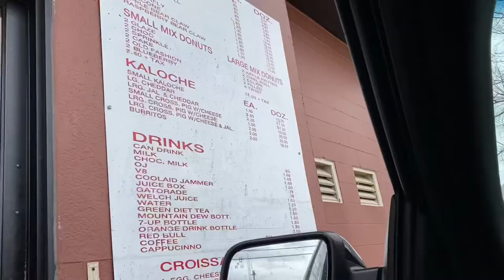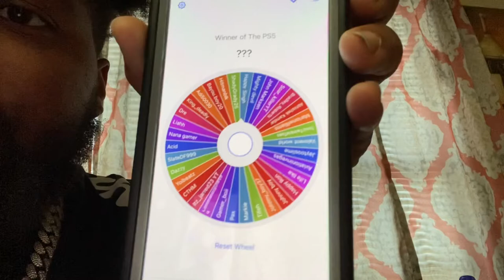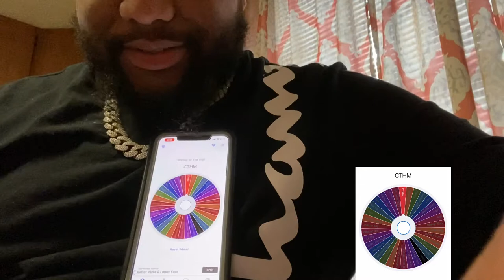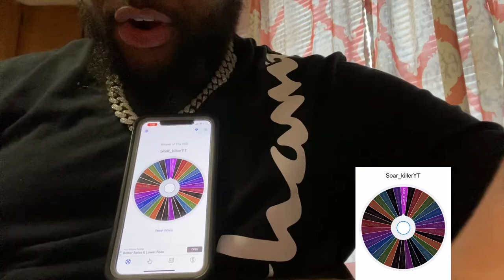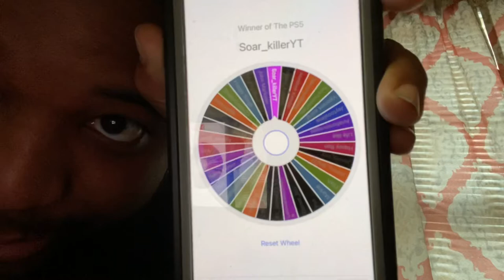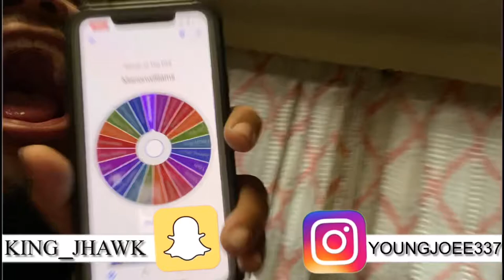The Hawkins Family Vlog Watch Til End!!! (Giveaway Winner Announcement)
In this video me and the family will be vlogging our day having fun and announcing the winner of the PS5 Giveaway!!!